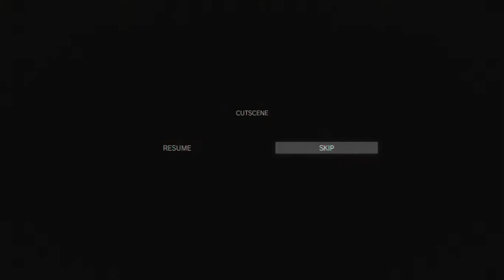Metal Gear Solid V [Mission 1 : Rescuing Kaz Miller]